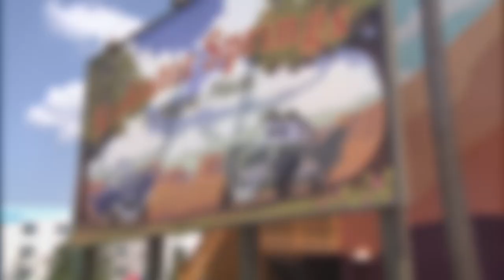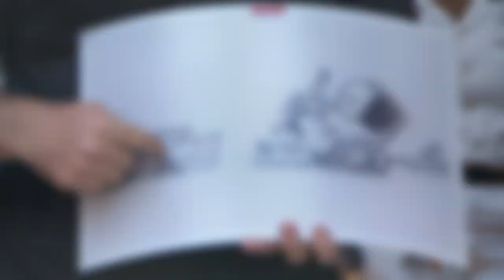Pixar Wizards Signatures at Disney’s Art of Animation Resort | Walt Disney World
Since Disney’s Art of Animation Resort opened in 2012, it has become tradition for film contributors to add their autograph to a sketch appearing on the chandelier. Pixar’s Pete Docter, Jay Ward & Jerome Ranft, who have contributed to blockbusters like “Inside Out,” “Monsters, Inc.,” “Up,” “Cars,” “Brave,” and more, stopped in to make their mark. To read more, visit the Disney Parks Blog